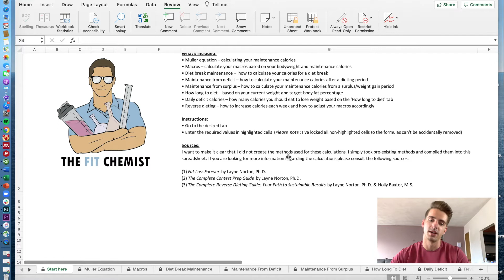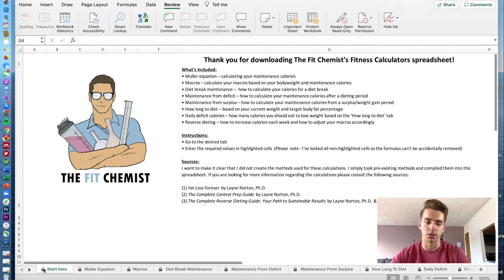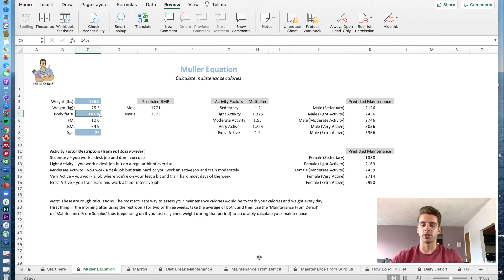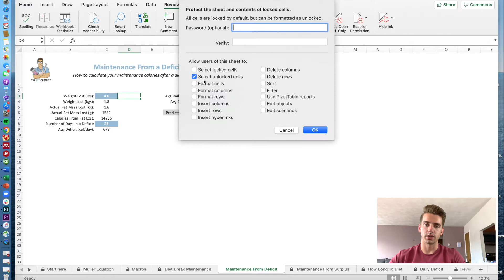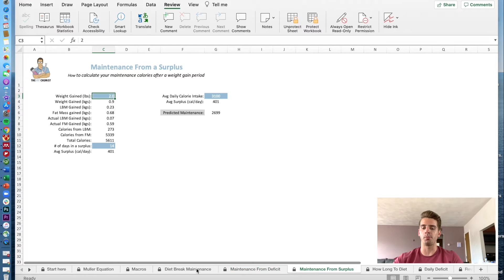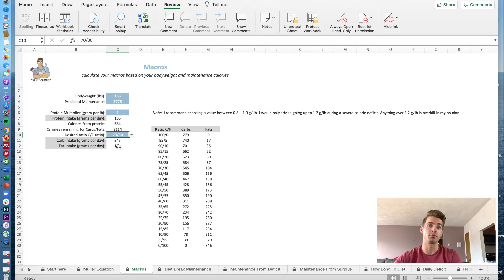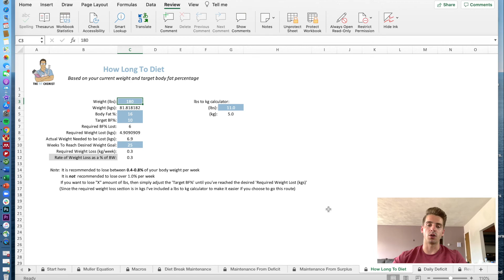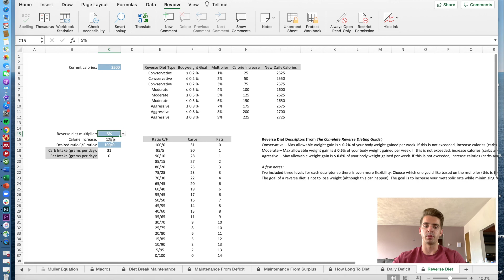Nutrition Calculators Spreadsheet Tutorial (FREE DOWNLOAD)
In today's video, we're doing a TUTORIAL.

Since we finished the How to Diet series, I wanted to do a complete walkthrough on how to use my nutrition calculator spreadsheet. Almost all of the calculations in this spreadsheet and the science behind them can be found in the videos in that series. Calculate your maintenance calories, macros, how long to diet, and more!

► Time Stamps (for each tab in the spreadsheet)
2:45 Muller equation
3:38 Diet break maintenance
4:13 Maintenance from a deficit
5:46 Maintenance from a surplus
6:35 Macros
8:13 How Long to Diet
11:04 Daily deficit
11:51 Reverse diet

► Supplements
Fish oil
PEScience protein
Legion Pulse (pre-workout)

► Make your own pre-workout (check examine.com for recommended dosages!)
Creatine monohydrate
L-citrulline DL-malate

► Kitchen Essentials
Food scale
Air Fryer
Rice maker
Instant pot
Vegetable chopper
Waffle maker

► Recommended Books
Fat Loss Forever
The Complete Contest Prep Guide
The Complete Reverse Dieting Guide
The Muscle and Strength Pyramid (Training)
The Muscle and Strength Pyramide (Nutrition)
Glute Lab: The Art and Science of Strength and Physique Training

► Logo designed by Jarett Dewitt (@Jarett_DeWitt on Instagram)